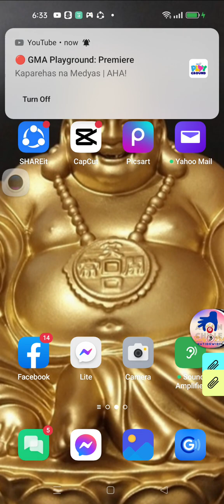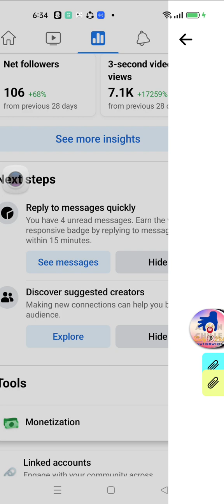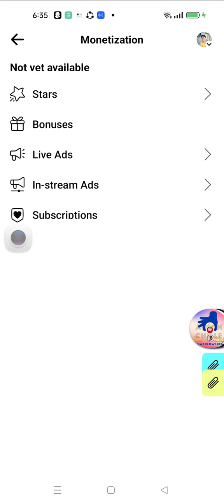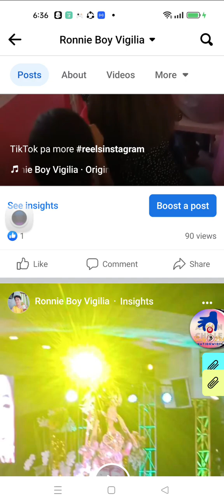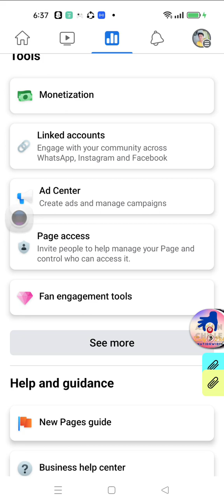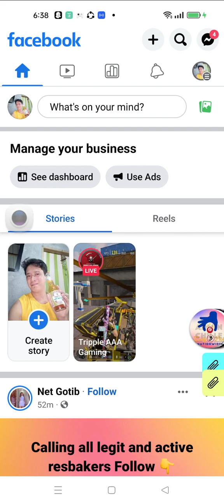Dapat iwasan I upload sa Facebook page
Dapat iwasan I upload sa Facebook page facebook facebookpage facebookreels dapat iwasan sa Facebook na I upload or content na dapat nka mute monetize Facebook